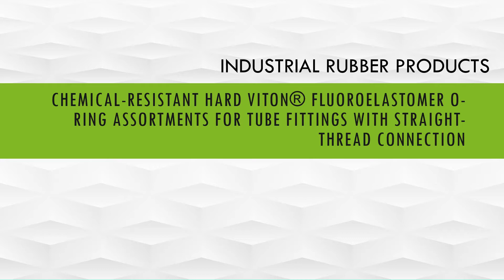Chemical resistant hard viton fluoroelastomer rubber o ring assortments for tube fittings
INTRODUCTION
* 1. INDUSTRIAL RUBBER PRODUCTS
* 2. COMMERCIAL RUBBER PRODUCTS
* 3. NAVY RUBBER PRODUCTS
* 4. CONSTRUCTION RUBBER PRODUCTS
* 5. ELECTRICAL RUBBER PRODUCTS
* 6. PHARMACEUTICAL RUBBER PRODUCTS
* 7. SAFETY RUBBER PRODUCTS
* 8. SPORTS RUBBER PRODUCTS
* 9. AUTOMOBILES RUBBER PRODUCTS

TRADE INDIA

DIRECT GOOGLE

RUBBER VEDIOS

GOOGLE MAP

PLOT NO 308 ,SHOP NO 208 , SHIVAJI KUTTIR MANDAL , OPP- EQUINIX BUSINESS PARK, LBS Rd, Kurla West, Mumbai, Maharashtra 400070

LOCATION :-

2 ND , LANE , SHIVAJI KUTTIR MANDAL , OPP - EQUINOX BUSINESS PARK , LBS MARG KURLA WEST MUMBAI - 400070